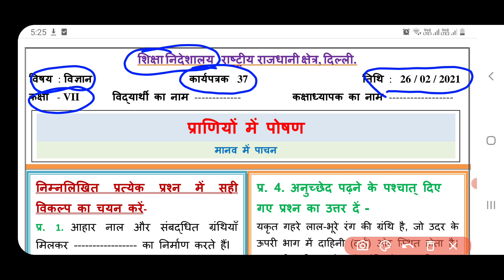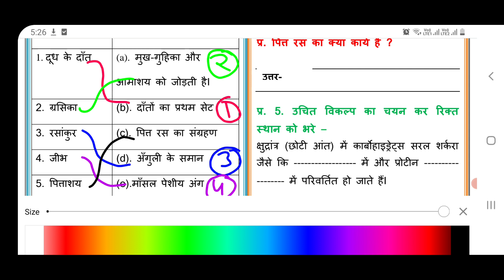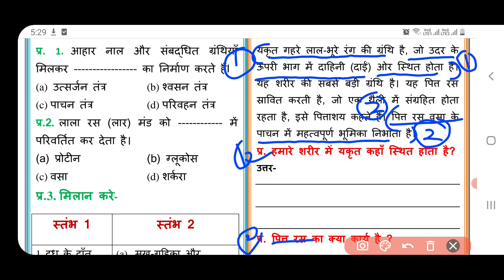science worksheet 37 class 7 (26/2/21)hindi medium/class 7 worksheet science37/science worksheet37